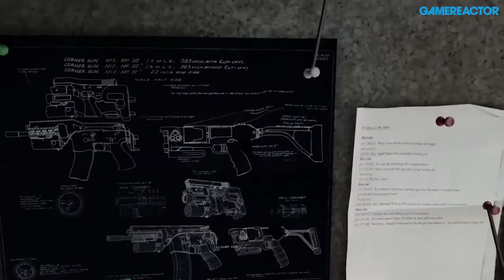Get Even - Lionel Lovisa & Arthur Fojcik Interview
We sat down with Farm 51's Lionel Lovisa and Arthur Fojcik to try and figure out just what Get Even is all about. Something that's trickier than with most other video games...